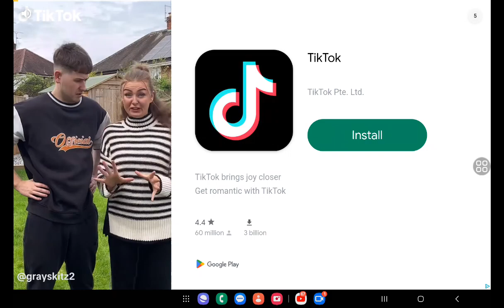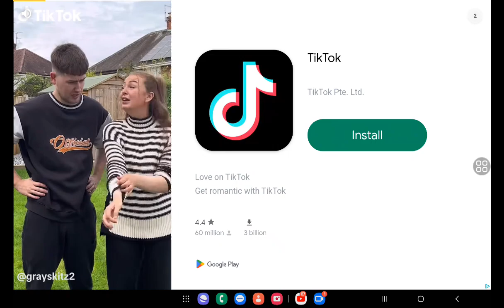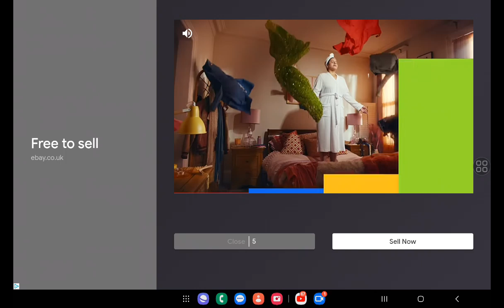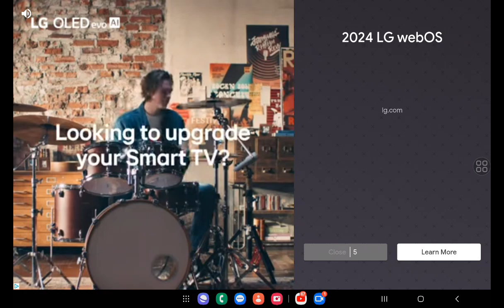On level twenty